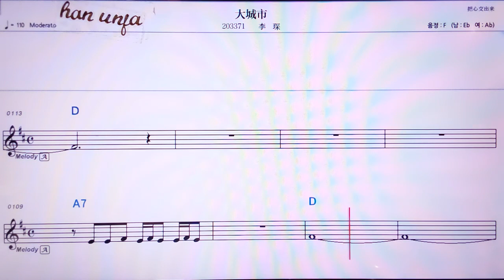💖 따칭쓰/리천 👍MR,노래방, 가라오케, 악보, 코드, 가사 ,Karaoke,반주